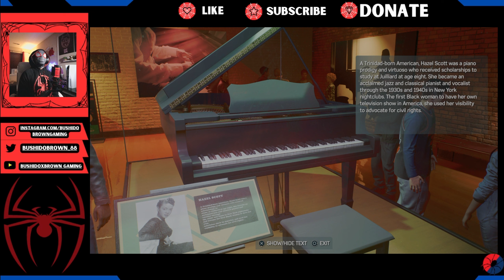Marvel's Spider-Man 2 | We found Dr Connors | Ultimate Difficulty - Part 14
We found the lizard, but we also destroyed half the city as well also Peter has a really nasty attitude now.